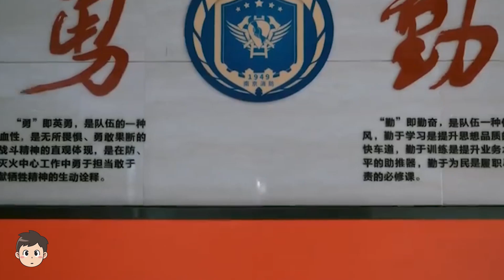Drama Terbaru Gong Jun Tuai Pujian, Dilraba Dilmurat Menanti 🎥